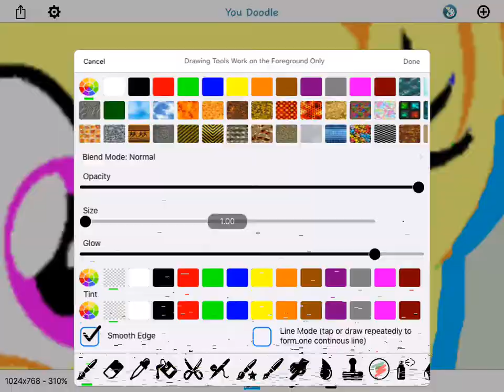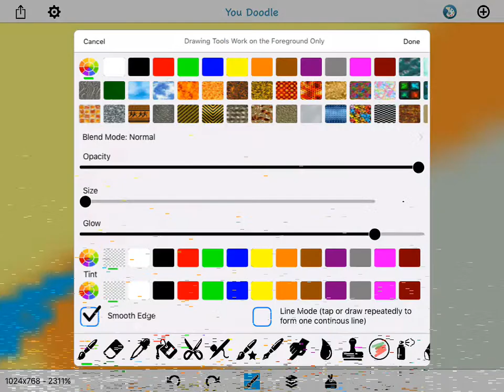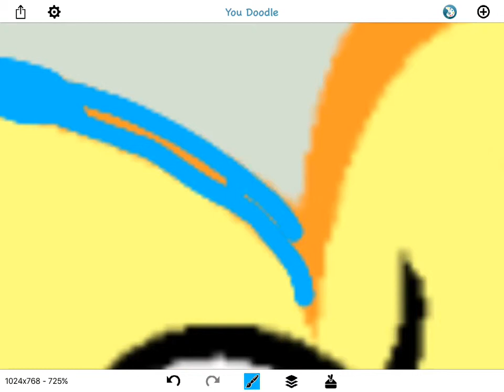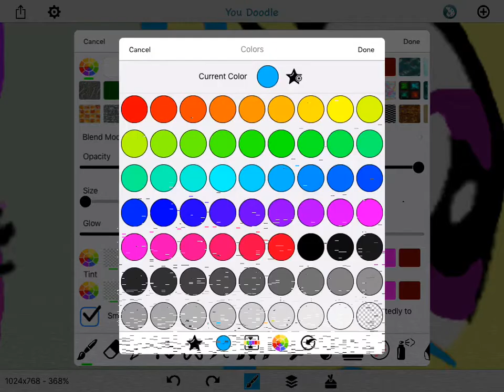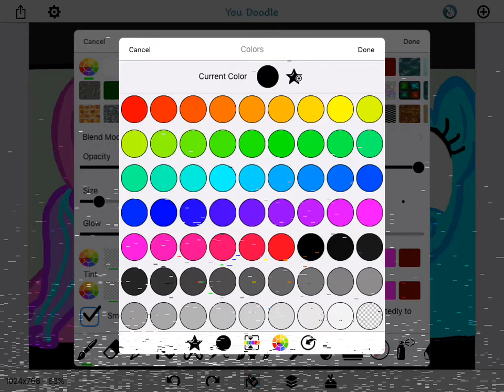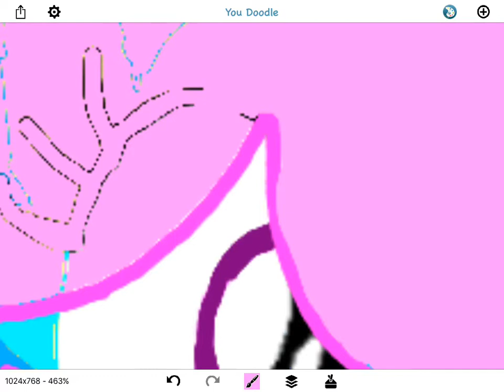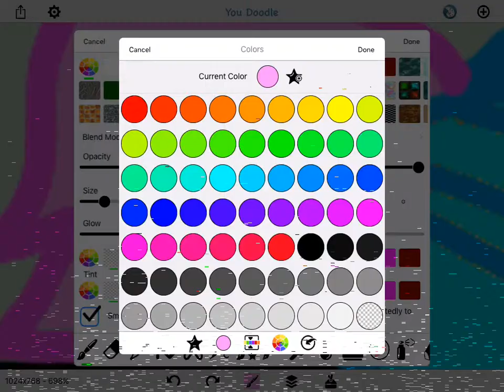Me and my best friend sparkle crush Speed Paint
My first speed paint  lol it's really bad quality